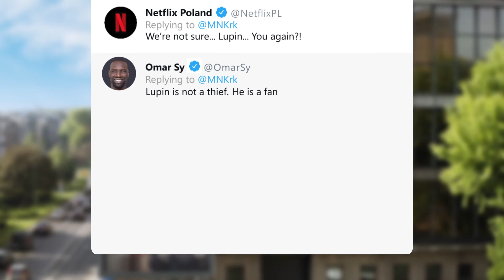GONG | The Art of Stealing for Netflix Lupin Series | Case Video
In “The Art of Stealing” we pulled a heist on the most valuable painting in Poland. We stole the necklace from Da Vinci’s “Lady with an Ermine.”

We decided to tell this story just like the Lupin series. A mysterious crime followed by a reveal of its mastermind. All with just two billboards located next to the National Museum (where the original Lady is kept). One showing the “robbed” Lady and the other revealing the famous thief.

This made this story easily shareable in all media: one photo was enough to tell it. The campaign grabbed nationwide attention and made Lupin #1 trending series on Netflix Poland.

The campaign was awarded a Gold Lion 2022 in Outdoor.